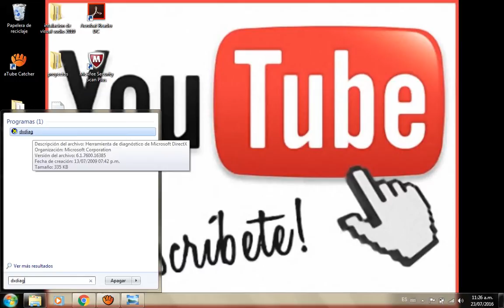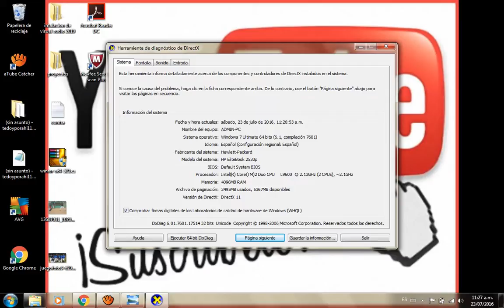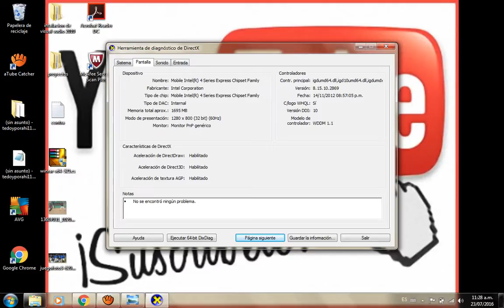Como Poder ver la capacidad de la tarjeta de video en windows 7